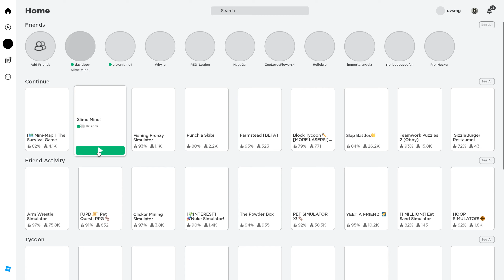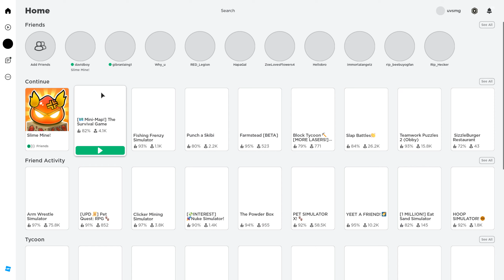Slime Mine Roblox, Unlocking the last zone mythical god zone. Thanks guys for supporting me !!!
Slime Mine Roblox, Unlocking the last zone mythical god zone. Thanks guys for supporting me !!! last area to mine it is endgame for the Slime Mine Roblox, watch it

use the code "_twenty_"